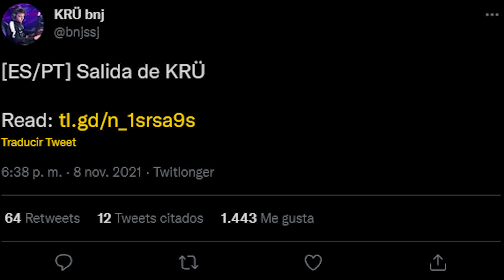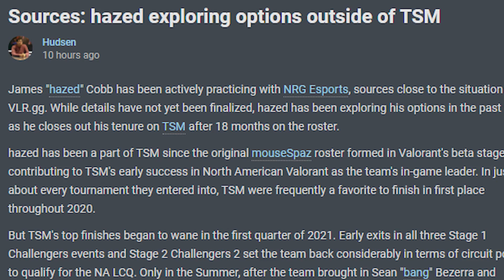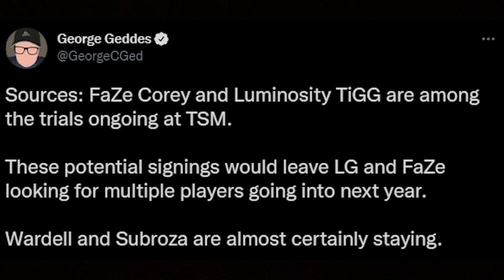LAS DESPEDIDAS de AUSTRALS, FAZE, KRÜ... & SITUACIÓN + RUMORES EN G2 | NOTICIAS VALORANT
Estáis preparados para todo esto?

00:00 - INTRO
01:02 - SAW
01:31 - AUSTRALS
02:21 - BDS HAPPY
03:04 - TEMPERATURE
03:30 - REJECT
03:57 - MUMMAY
04:28 - IVY
04:55 - YABOIDRE
05:22 - KRÜ BNJ
05:52 - SENTINELS COACH
06:34 - SITUACIÓN G2
07:40 - RUMORES G2
08:42 - RUMORES
09:34 - DESPEDIDA